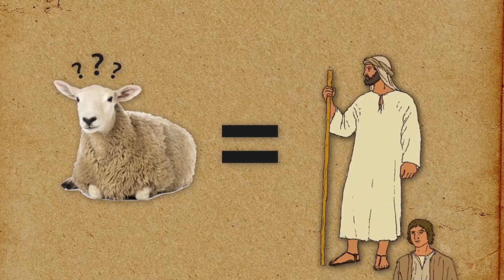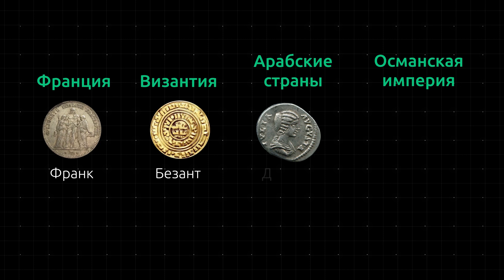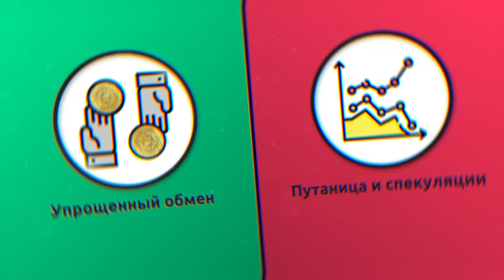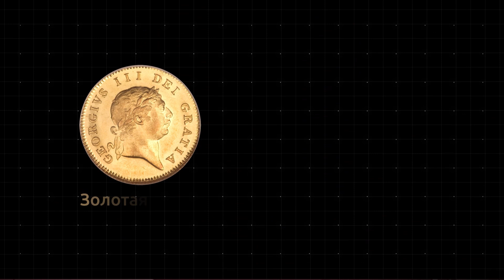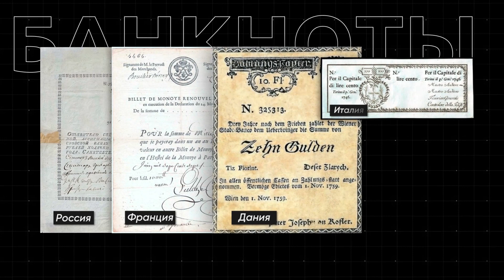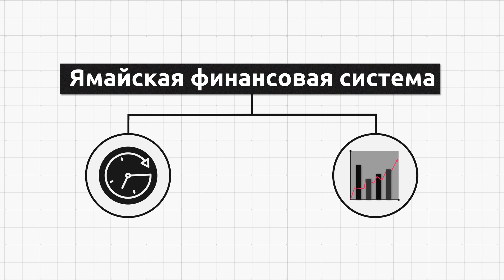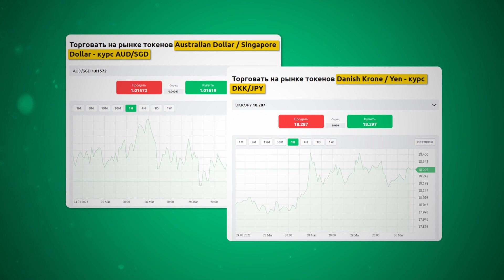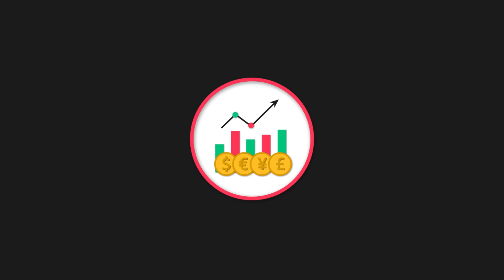Фиатные валюты — самый распространенный спекулятивный инструмент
Все знают, что такое фиатные валюты или деньги. А мы расскажем как выглядел серебряный талант из Библии, почему слово «валюта» — это мем средневековой Италии, как голландские купцы издевались над банком Англии, и почему валютные курсы прыгают ровно раз в сутки.